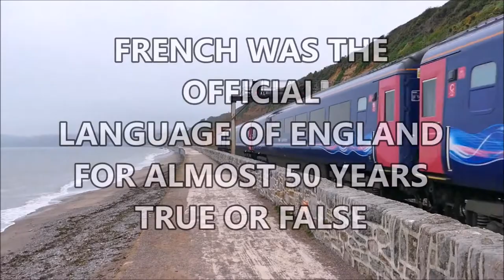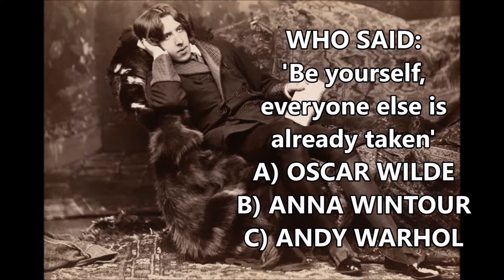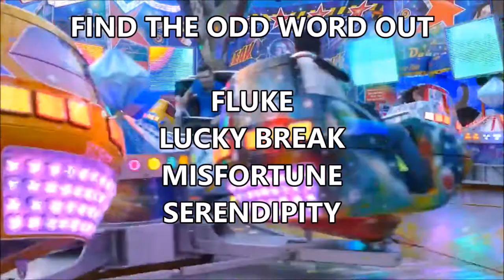#42 THE BRITISH USED TO SPEAK FRENCH? REALLY???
10QWIZ is a quiz with 10 questions to test your general knowledge. If you're up to the challenge, then this is the place for you. 10QWIZ  is uploaded on weekends.

             7-8 right answers is a B
             5-6 right answers is a C
             3-4 right answers is a D

knowledge
highschoolquizshow
knowledgeable
10 questions and answers
10 questions and answers in English
weekday quiz
daily quiz
iq test